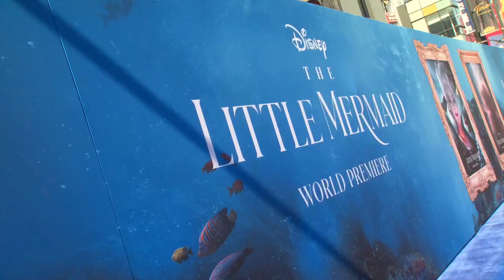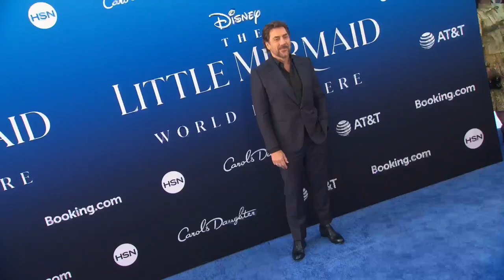The Little Mermaid (2023) World Premiere B-ROLL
The youngest of King Triton’s daughters, and the most defiant, Ariel longs to find out more about the world beyond the sea, and while visiting the surface, falls for the dashing Prince Eric. With mermaids forbidden to interact with humans, Ariel makes a deal with the evil sea witch, Ursula, which gives her a chance to experience life on land, but ultimately places her life – and her father’s crown – in jeopardy.

Genres: Adventure,Family,Fantasy,Romance
Director: Rob Marshall
Writers: John DeLuca,Ron Clements,John Musker
Cast: Halle Bailey,Jonah Hauer-King,Melissa McCarthy

Release: 05/26/2023